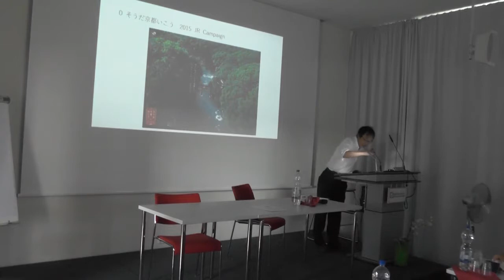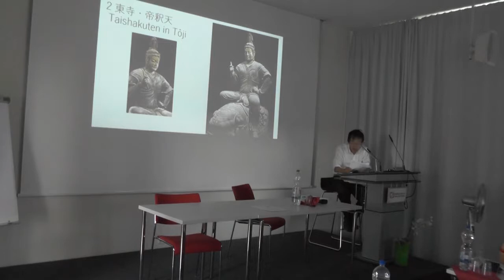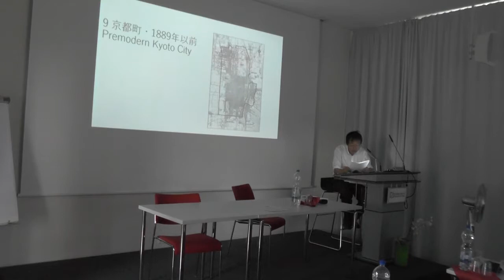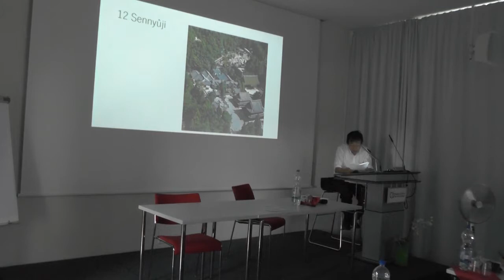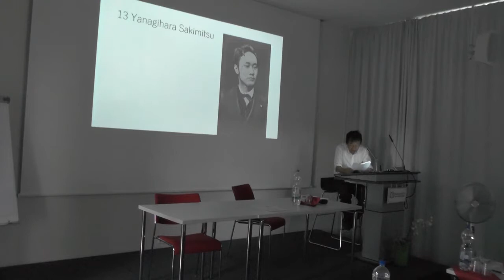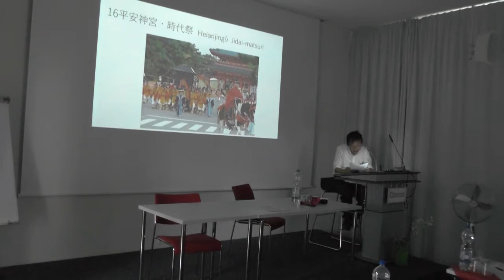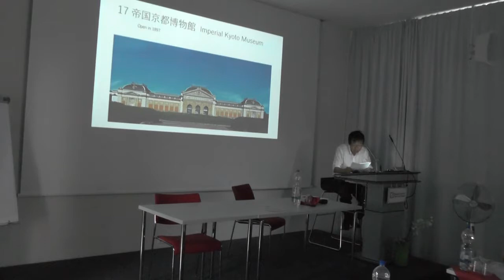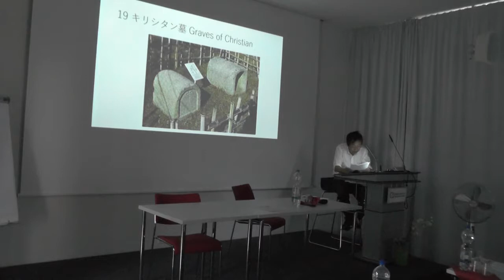The Old Capital in Modern Times and Images of Kyoto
Lecture Series on the Cultural and Art History of Kyoto
Speaker: Hiroshi Takagi (Kyoto University / Ishibashi Visiting Professor for Japanese Art History at Heidelberg University)

Today, more than 55 million tourists visit Kyoto per year, and, in 2016, the American journal Travel+Leisure nominated Kyoto as the most popular tourist destination in the world. The tourism discourse consists of „Kyoto characteristics“ based on a „national culture“ (kokufū bunka), to which The Tale of Genji, the Hollyhock Festival (aoi matsuri), the Phoenix Hall of Byōdōin Temple are part and parcel just as much as the „Azuchi-Momoyama culture“, characterized by the Rinpa School, the Gion Festival, and the splendor of (golden) panel paintings. These associations were, however, all constructed during the Modern Period.
In this lecture I will discuss the history of „Kyoto characteristics“, which were designed in Kyoto from the Meiji Restoration to the Modern Period, and spread from this city to an international community.

今日、京都への観光客は年間、5500万人を越え、アメリカの旅行雑誌『Travel+Leisure』は、世界でもっとも人気のある観光都市に京都を選んでいる。その観光言説、「京都らしさ」は、源氏物語、葵祭、平等院鳳凰堂といった「国風文化」や、琳派、祇園祭、豪壮な障壁画といった「安土桃山文化」であるが、それらのイメージは近代を通じて創りだされてきた。明治維新から近代への京都の歩みの中から、国際社会に発信されてきた「京都らしさ」の来歴を考えてみたい。